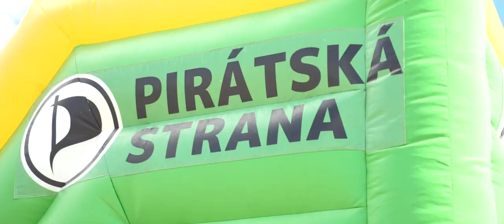Ostrý start kampaně Šance změnit budoucnost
Takhle vypadal ostrý start naší kampaně! Přijdete 2. a 3. k volbám a dáte nám šanci změnit budoucnost? 🙌